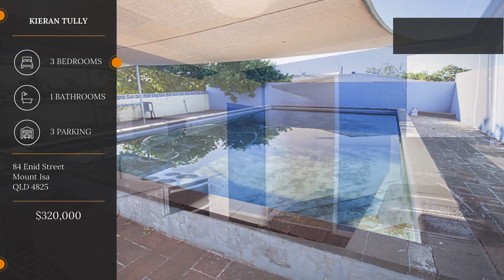84 Enid Street, Mount Isa, QLD, 4825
🔔 For Sale - Elevated on Enid Street

For all enquiries contact Kieran Tully